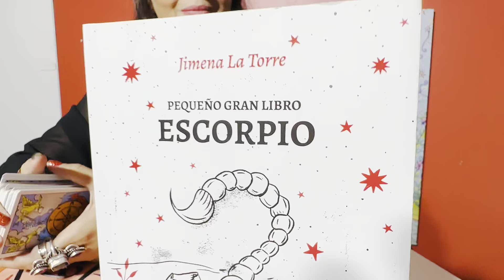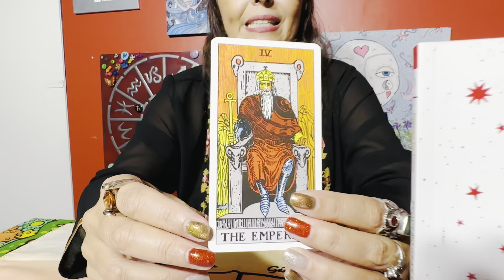escorpio # mayo de a dos todo es más rico, deseable y sexual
⭐ Hacé Click en "Me Gusta".

Jimena La Torre es astróloga y tarotista en Argentina, realiza columnas en los mejores programas de TV desde el año 2004. Es referente para los me-dios de comunicación. Autora de libros de predicciones, tarot y astrología.
Lo que más distingue a Jimena es su profesionalismo y su capacitación para contener a las personas mediante un equipo de colaboras y profesoras exce-lentes. Te deja su número para que la contactes para que te derive con su equipo para la consulta o para contrataciones de eventos.